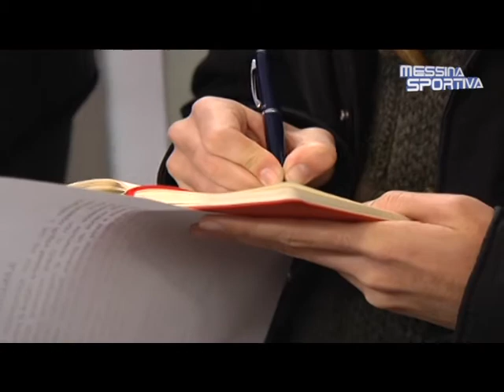Arena ed Arancio celebrano la permanenza di Salayman